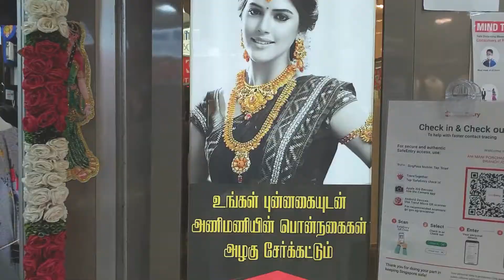【シンガポール】リトルインディアの宝飾店に潜入！インド人は金がお好き？リトルインディアに多い宝飾店と質屋の謎が明らかに！安心安全！シンガポール政府お墨付きの純金！916は22カラットの黄金！？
リトルインディアを散歩するとゴールドの腕輪やネックレスを売る宝飾店が多いことに気づくだろう！そして質屋も多い！その謎が今回明らかとなりました！

インド人の多くは金の腕輪や指輪、女性なら金のネックレスでオシャレしているのをよく見ます！ところがこれ！ファッションだけじゃなくて投資（現金の代わり）として買うそうなんです！

インド人は銀行などを信用していないということでしょうか！？
おじさんによるとインド人の１家族あたり250グラムの金は必ず所有しているとのこと！